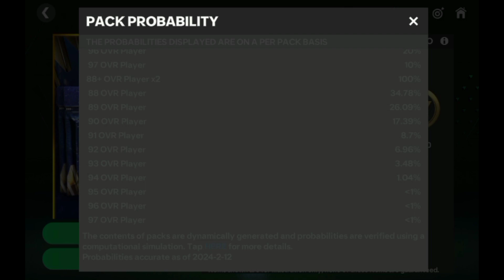I spent 40 000 GEMS on a Pack and claimed 96 OVR TOTY Prime Icon Sánchez Striker! | EA FC Mobile 24